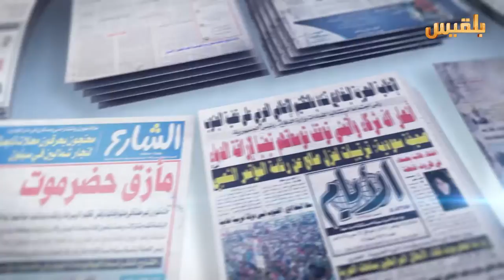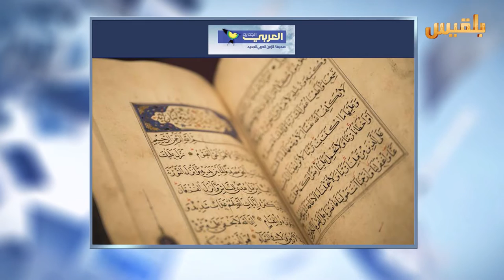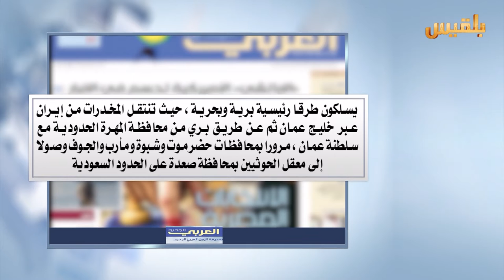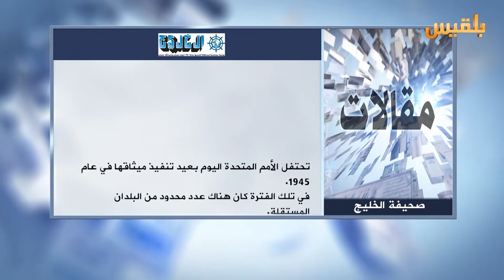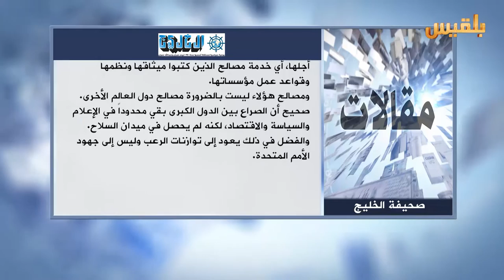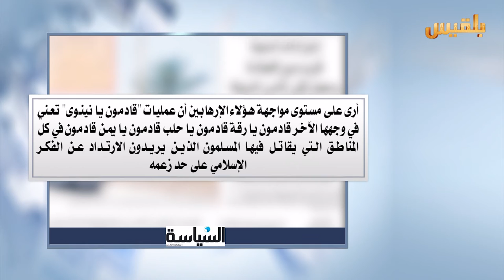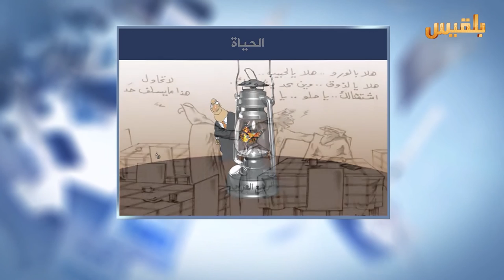كشك الصحافة | 24 - 8 - 2016 | تقديم : نضال الشبان